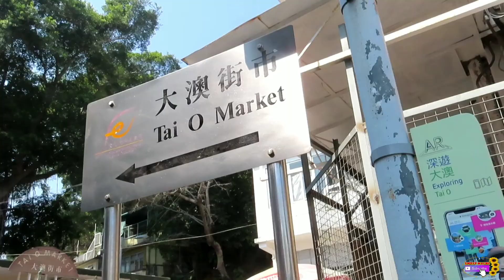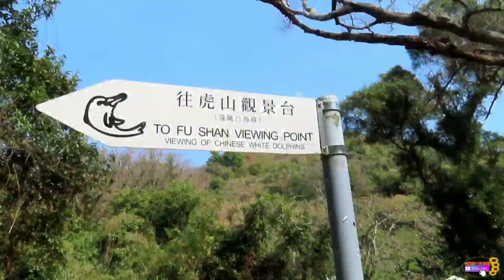TAI O with The GANG + kainan tawanan || OFW Hong Kong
MUSIC MINISTRY goes to TAI O HK...
Thankful to have a Ministry despite of our differences, attitudes pag kainan we share together..haha pero pag daing ang usapan unahan..haha
God Bless. love always..
memories are not stolen ...